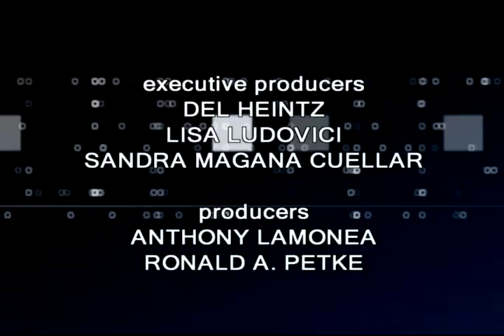Charter Local Edition with U.S. Cong. Rodney Davis (R-IL)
Charter Local Edition Host Brad Pomerance interviews U.S. Cong. Rodney Davis about steel dumping, trade and ISIS. Editor John Gean.
Guest: Rodney Davis
Title: U.S. Congressman (R-IL)